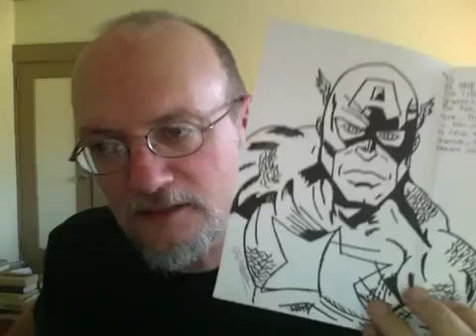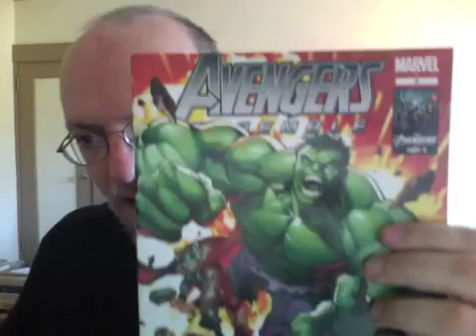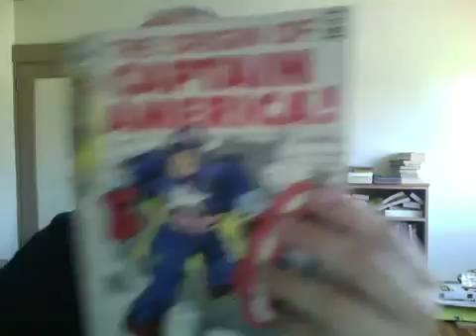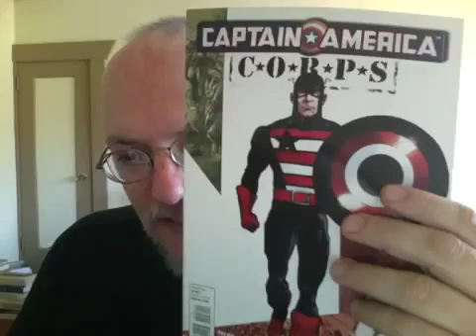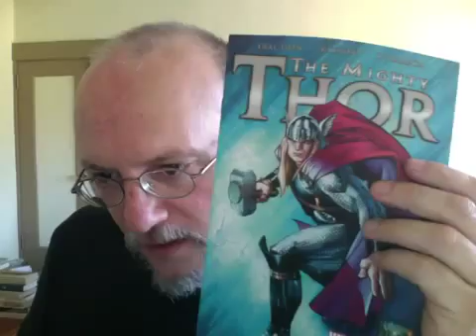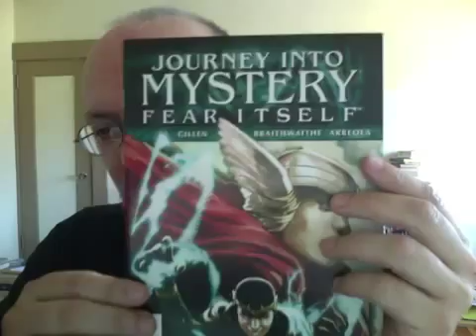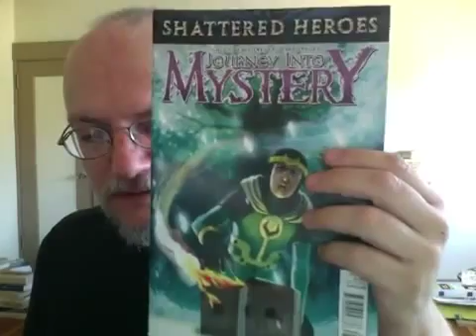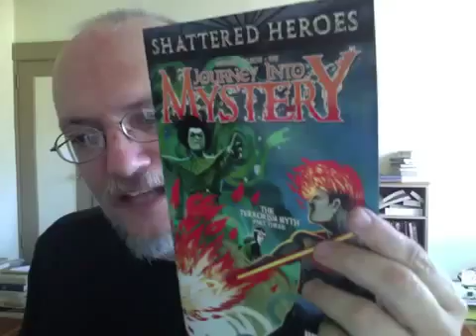Contest Winnings Thanks so much to acomicbookmom and RorschachzJournal163